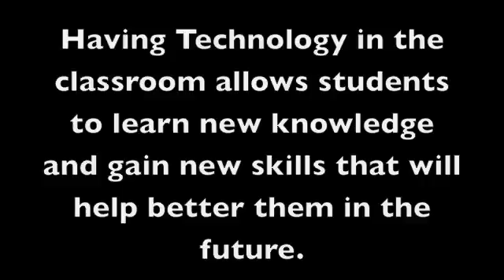Alicia's Show Don't Tell Project